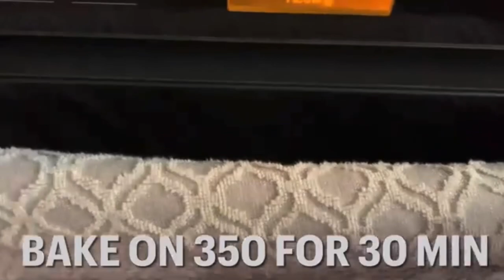Here’s The Secret To Cooking The Perfect Gyro Meat At Home|THE BEST HOMEMADE GYRO MEAT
Here’s The Secret To Cooking The Perfect Gyro Meat At Home
HERE IS THE BEST HOMEMADE GYRO MEAT